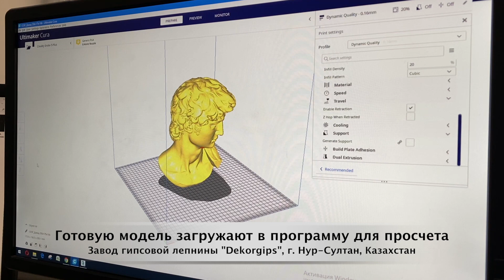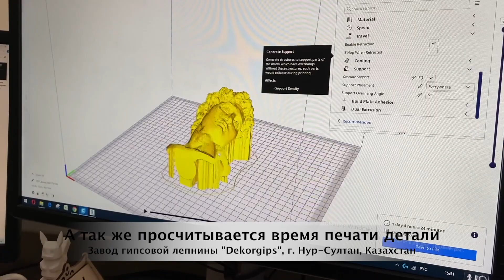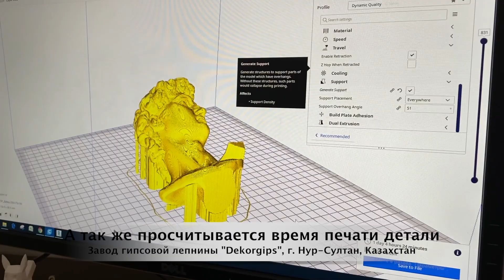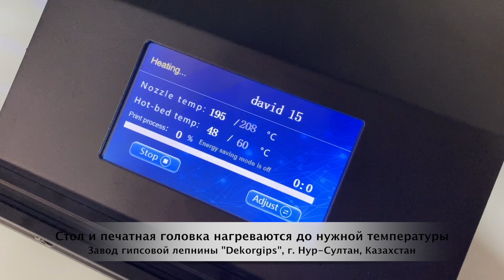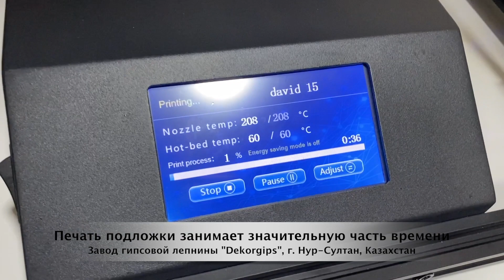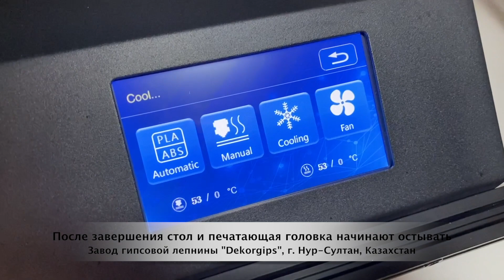Напечатали Давида на 3Д принтере | кашпо из гипса | 3д макс | ENG sub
В данном видео представлен процесс печати на 3д принтере - Ender 5 Plus. Возможности использования 3д печати при производстве изделий из гипса и полиуретана на примере скульптуры Микеланджело - Давид.

Dekorgips - лидеры на рынке гипсовой лепнины г. Астана (Нур-Султан).
Самый большой ассортимент, собственное производство, работа над проектами любой сложности! Мы работаем быстро и качественно!

Услуги 3д печати и 3д сканирования в г. Астана ( Нур-Султан)

Наш адрес:
Казахстан, г. Нур-Султан, ул. Куляш Байсеитовой 8, «Dekorgips»
Доставка по России, Белоруссии и Казахстану

 соркин кашпо из гипса 3д макс бизнес с нуля 3д печать

This video shows the process of printing on a 3D printer - Ender 5 Plus. Possibilities of using 3D printing in the production of plaster and polyurethane products on the example of the sculpture by Michelangelo - David.

Бұл бейнеде 3D принтерде басып шығару процесі көрсетілген - Ender 5 Plus. Микеланджелоның - Дэвидтің мүсінінің мысалында гипстен және полиуретаннан жасалған бұйымдар өндірісінде 3D басып шығаруды қолдану мүмкіндіктері.